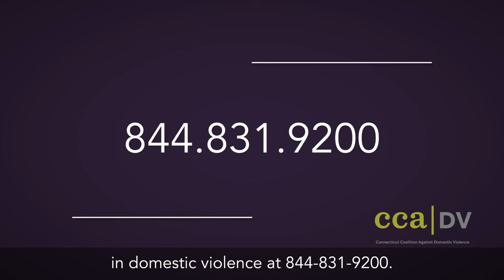La violencia doméstica y los niños